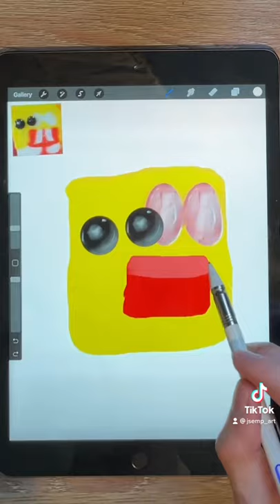Drawing SpongeBob Popsicle Cult Realistic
I draw the @BrentTV classic SpongeBob popsicle for the battle between the horchata and SpongeBob TikTok cults in this

Song: RADIUS by Bandeauxx